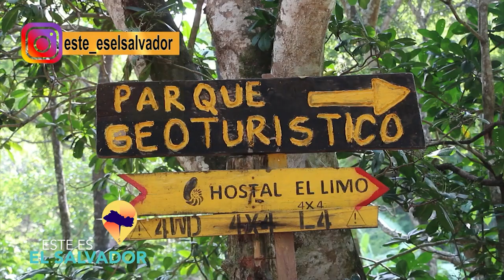ESTE ES EL SALVADOR PARQUE GEOTURISTICO EL LIMO PARTE 2